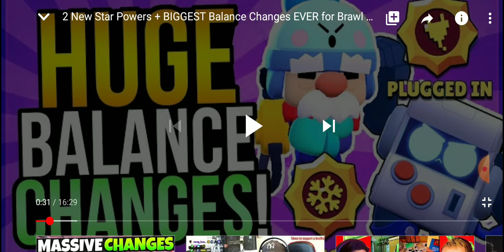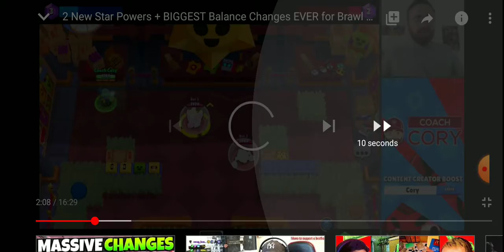New Meta Season 3 Brawl Stars